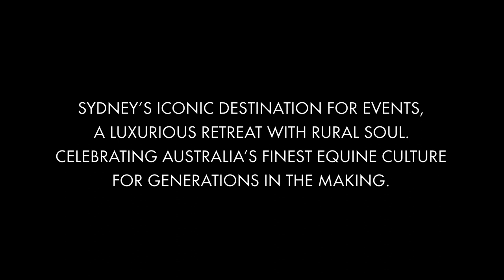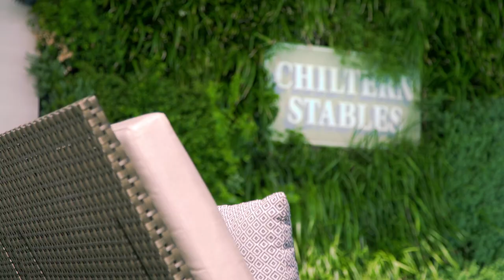The William Inglis Hotel -Warwick Farm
The William Inglis - MGallery
Boutique hotels with personality for a remarkable travel experience
 The William Inglis MGallery is everything you expect from a luxury hotel. Only 45 minutes away from Sydney's Central Business District, the William Inglis keeps you within reach of city excitement while letting you effortlessly escape to a relaxing environment. The William Inglis Mgallery boasts extensive food and beverage facilities including Newmarket Room Restaurant, 1867 Lounge Bar, and the Chiltern Roof Top Bar. We also offer a rooftop swimming pool and wellness centre with sweeping views. Discover our diverse range of event spaces, from weddings to conferences to function venues that can host up to 900 guests.
Located in the Riverside Stable precinct and adjacent to the Warwick Farm racecourse, the William Inglis Mgallery By Sofitel is a boutique 5 star hotel that prides itself on celebrating racing history and the thoroughbred.